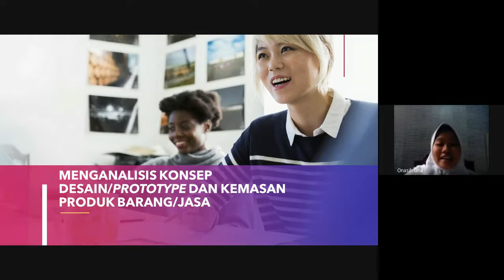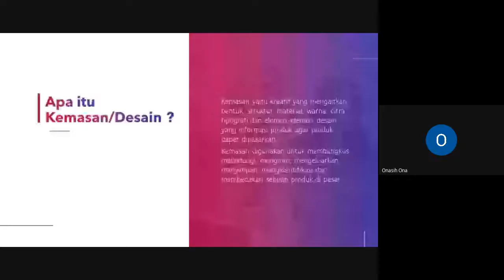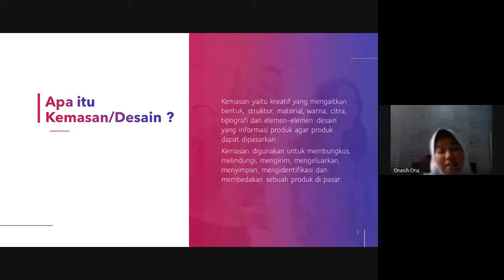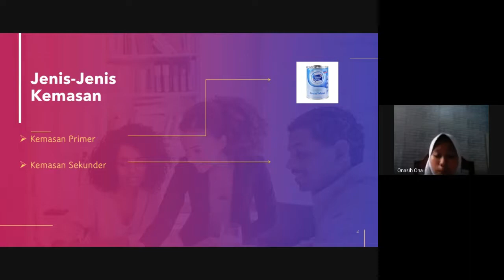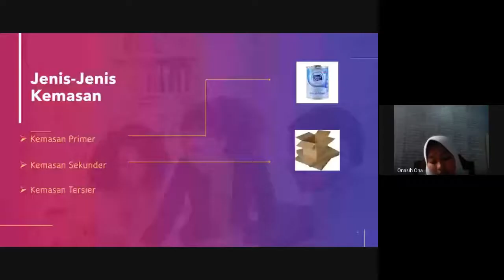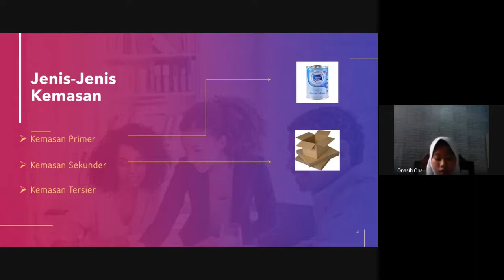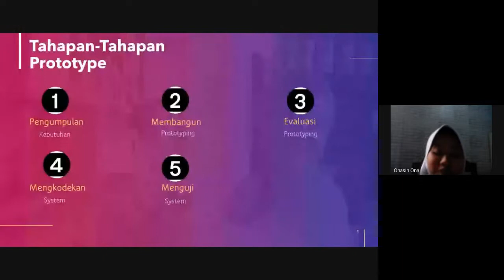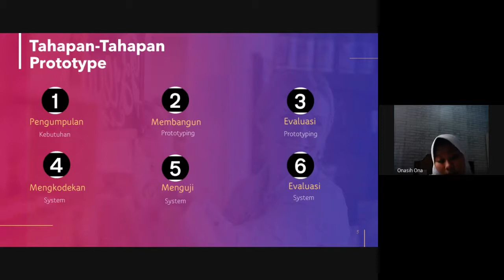Onasih - 3.4 Analisis Konsep Desain Prototype dan Kemasan | 12 TKJ | SMK Al-Luthfah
3.4 Menganalisis Konsep Desain/Prototype dan Kemasan Produk Barang/Jasa
Tugas presentasi mata pelajaran Produk Kreatif dan Kewirausahaan untuk kelas 12 TKJ, SMK Al-Luthfah
Materi di bawakan oleh Onasih.